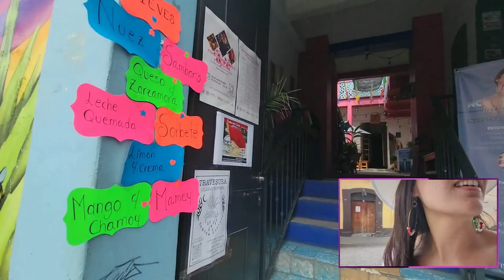Ven a Conocer la bella Oaxaca, un estado Mexicano que lo tiene todo!